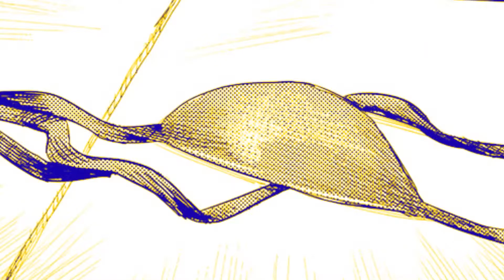Chainsaw Man / Glimpse of us